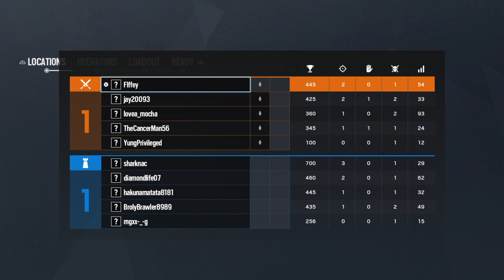Tom Clancy's Rainbow Six® Siege_20200722141820